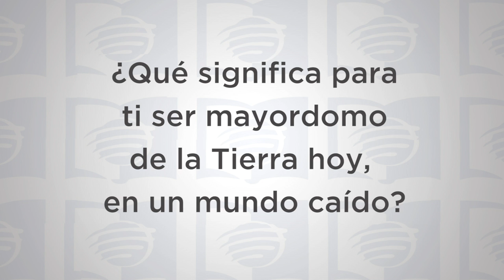ESU Lección 1 3T 2019 “Creó Dios”